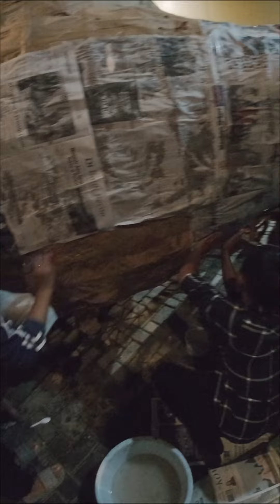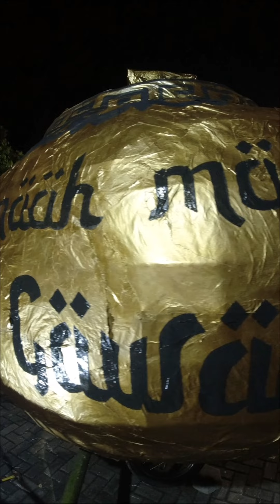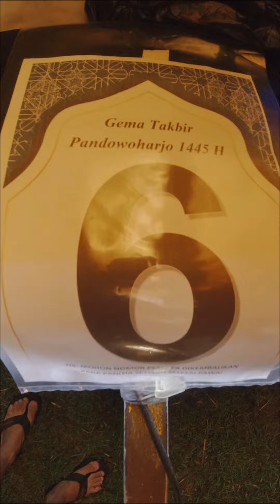Takbir Keliling Idul Fitri 2024 Gawar Pandowoharjo Sleman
Takbir Keliling Gawar Pandowoharjo Sleman Idul Fitri 2024